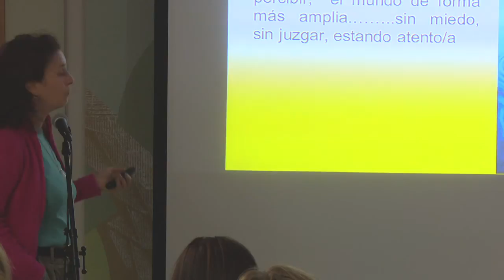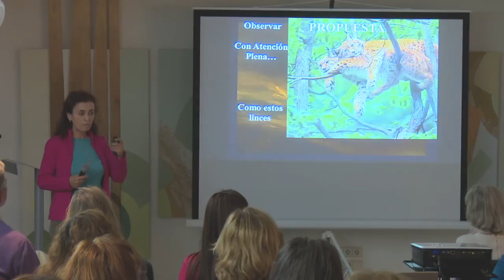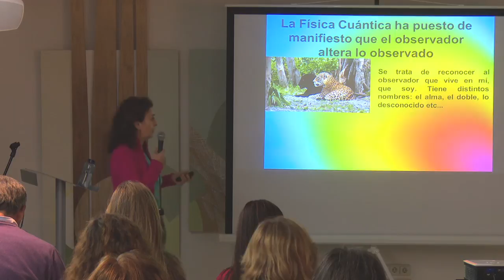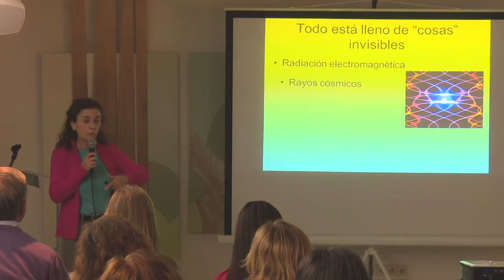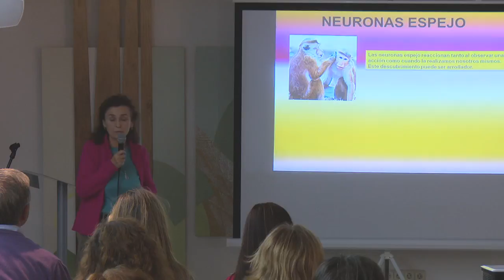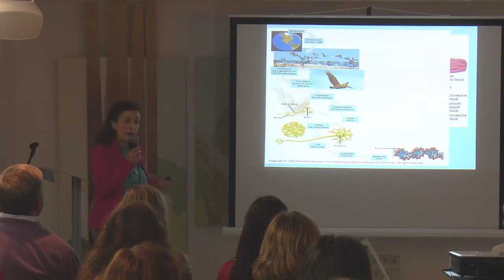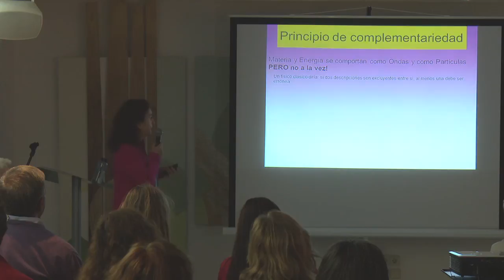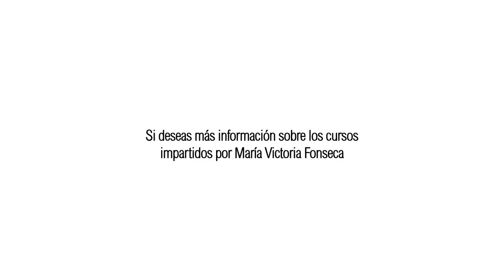Física Cuántica. Visión de la realidad. Ciencia y Conciencia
Conferencia de la catedrática Maria Victoria Fonseca, organizada por Hermesan en Espacio Ronda.